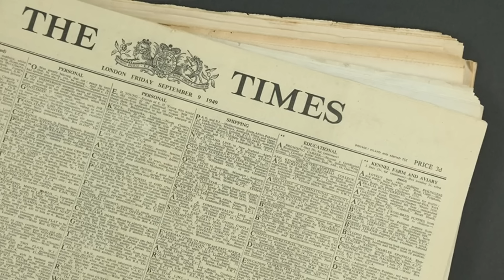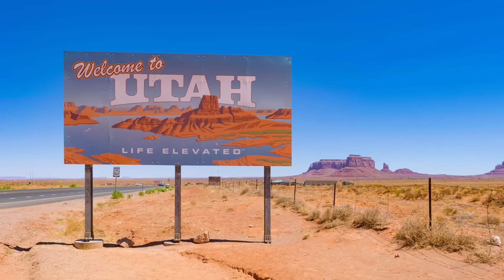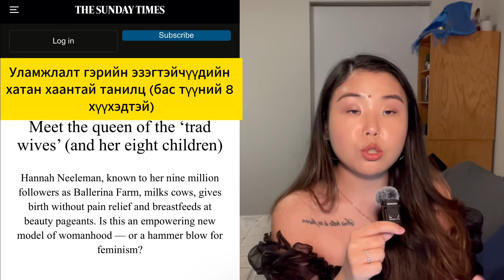Нөхрийнхөө дарамтанд мэргэжлээ орхиод хөдөө мал дээр амьдарч байгаа эмэгтэй? | Хов болохвий!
Ballerina Farm гэх нэрээрээ алдартай болсон эмэгтэйг сошиал медиа дээр нөхрийнхөө дарамтанд балетын мэргэжилээ орхиж хөдөө гэрийн эзэгтэй болсон гэж ярьж байна. Энэ үнэн үү?